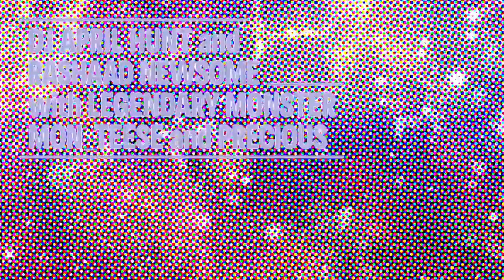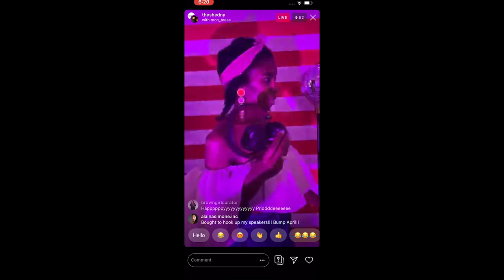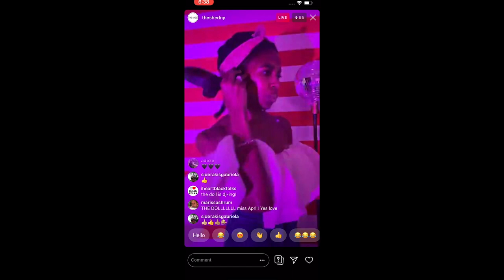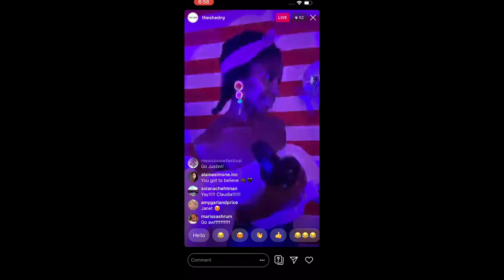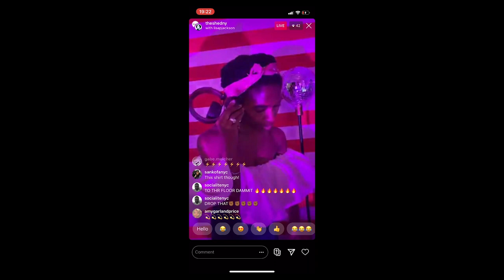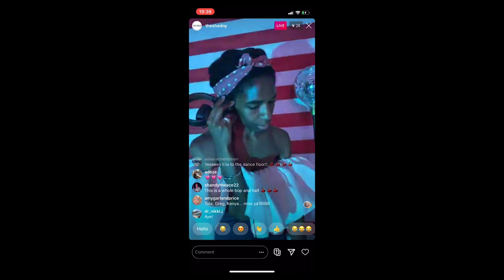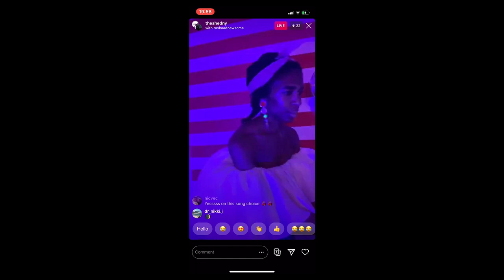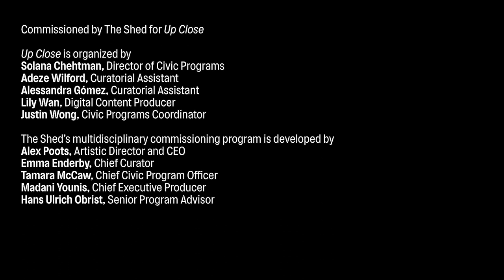Up Close: “Go Off! Joy in Defiance” by DJ April Hunt and Rashaad Newsome | THE SHED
“Go Off! Joy in Defiance” is an online event from DJ April Hunt and Rashaad Newsome with Legendary Monster Mon_Teese and Precious. A celebration of Black queer sonic, visual, and performative traditions, “Go Off!” takes place across multiple social media platforms, in a prerecorded video and a live-streamed DJ set and after-party following the video’s premiere. The virtual experience opens with Newsome’s new video work, which begins with a memorial to a fraction of the countless Black lives that have been lost at the hands of systemic racism across the world, followed by Hunt’s DJ set with performances from kiki scene icon Legendary Monster Mon_Teese and ballroom commentator Precious.

Learn more about “Go Off! Joy in Defiance” and The Shed's "Up Close" series of digital commissions

The Shed commissions original works of art, across all disciplines, for all audiences. We bring together established and emerging artists in fields ranging from hip hop to classical music, painting to digital media, theater to literature, and sculpture to dance. Our home, The Bloomberg Building—designed by Diller Scofidio + Renfro, Lead Architect, and Rockwell Group, Collaborating Architect—is an unprecedented movable structure that adapts to support ambition and invention in all creative fields.